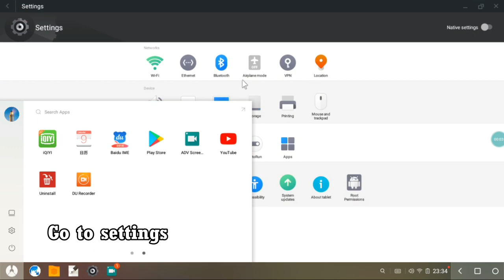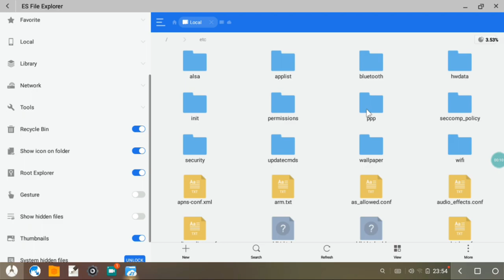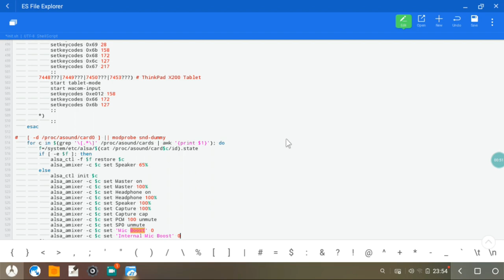How to fix mic problem in phoenix os| [LATEST! 100% WORKING!]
Hey guys!

Today i will show you How to fix mic problem in phoenix os within 2 minutes! This is the simplest and the latest method which will work 100%   :)

how to fix mic problem in phoenix os
how to fix mic in phoenix os
how to fix mic in phoenix os pubg
how to fix mic in phoenix os roc
fix mic in phoenix os
fix mic phoenix os roc
fix mic pubg mobile phoenix os
fix microphone pubg phoenix os
phoenix os mic fix
phoenix os microphone fix
phoenix os microphone problem
phoenix os mic problem
phoenix os mic fix pubg